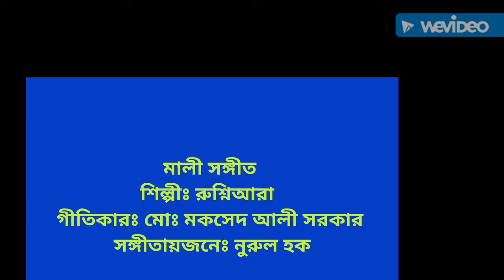mujib name ke elO re gOpal gonjete// Rushni ara //মুজিব নামে কে এলো রে গোপালগঞ্জেতে//রুশ্নি আরা//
"Mali songeet //
// Rushni ara//
মালী সঙ্গীত//

মালী সঙ্গীতের রচয়িতাঃ মোঃ মকসেদ আলী সরকার

"এবারের সংগ্রাম-আমাদের মুক্তির সংগ্রাম এবারের সংগ্রাম-স্বাধীনতার সংগ্রাম!
বঙ্গবন্ধু""
স্বাধীনতার মহান স্হপতি শেখ মুজিবুর রহমানের জন্মশতবার্ষিকী উপলক্ষে মুজিব'বর্ষের শুভেচ্ছা ও বিনম্র শ্রদ্ধাঞ্জলি।

অন্যান্য মালী সঙ্গীত লিংক

মুজিব নামে কে এলো রে /গোপাল গঞ্জেতে

স্থায়িতে চার লাইন ও সাথে দুটি অন্তরাতে ছয় লাইন করে গানটি অন্তমিল লক্ষনীয়। যেমন জয় করিতে, বাংলার মুক্তিতে, মুজিব নামেতে। মুজিব নামেই বাংলাকে চেনে সারাবিশ্ব, স্বাধীনতার জন্য যুদ্ধে নেমেছে  এক মুজিবের ডাকে। বাঙ্গালির বীরত্ব প্রকাশ পেয়েছে মুজিবের ৭ ই মার্চের ভাষণের ডাকে। বাংলার স্বাধীনতা অর্জনের মাধ্যমে বঙ্গবন্ধু অমর হয়ে রইলেন সারা বিশ্বের কাছে। বাঙ্গালীর অন্তরে মুজিব খুশির জোয়ার বইয়ে দিয়েছে। সারা বাংলার মনে একজন করে মুজিব বাস করে। এমনই সাহস জুগিয়েছে মুজিব তার এক তর্জনী উঁচিয়ে। পাকিস্তানি হানাদার বাহিনী রুখতে মুজিব  বাঙ্গালীর প্রাণে এমন বীজ বুনে দিয়েছে যার কারণে বাঙ্গালী অকুতোভয়।  ঝাঁপিয়ে পড়েছে শত্রুবধে। এ গানের প্রতি লাইনে, শব্দালংকারে, অর্থালংকারে, কথায় বিষয়বস্তুতে শৈল্পিক স্বতঃস্ফূর্ততা   বিরাজমান। আছে কাব্যকল্পনার বলিষ্ঠতা।